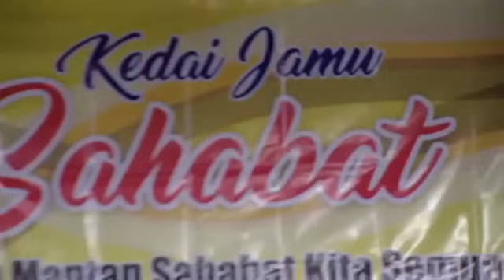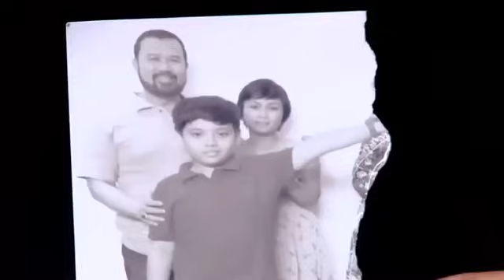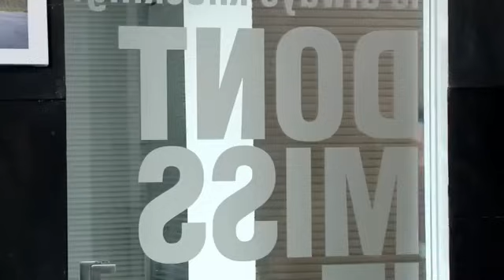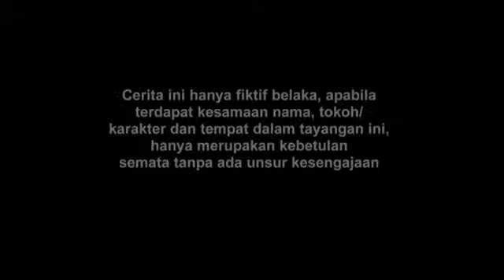FTV Valerie Thomas & Hardi Fadhillah Di Tongkrongan Warung Jamu Ada Cinta